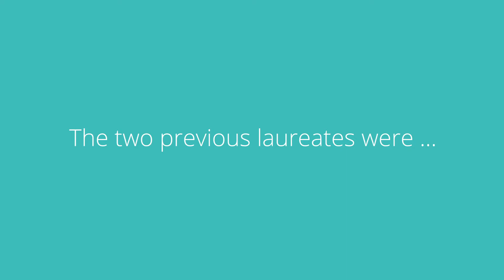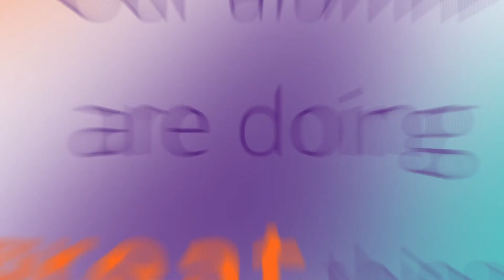Nomination VIB Alumni Award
Do you know outstanding VIB Alumni?
Nominate them today for the VIB Alumni Award!